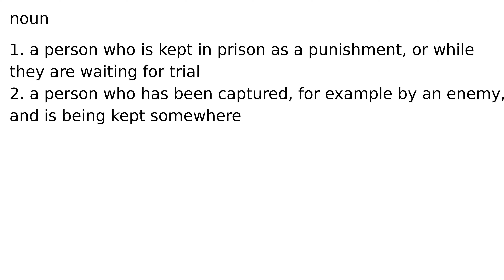prisoner noun meaning meanings definition definitions phonetics pronunciation english dict